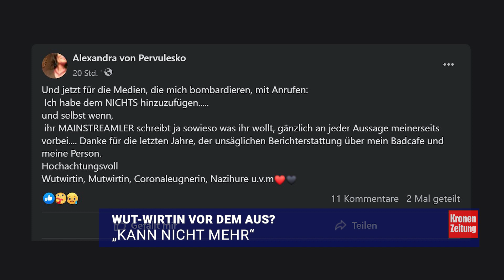„Wut-Wirtin“ vor dem Aus? | krone.tv NEWS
Die Linzer Gastronomin Alexandra Pervulesko ignorierte Corona-Vorschriften und öffnete ihr Badcafe trotz des verhängten Lockdowns. Jetzt steht das Lokal offenbar vor dem Aus.